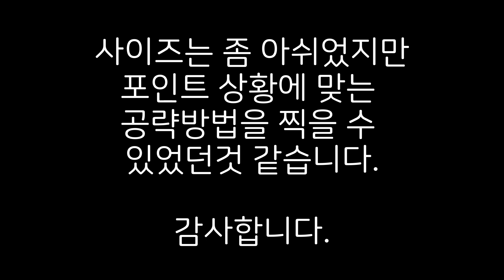#73.포인트상황에 맞는 배스낚시 방법을 평소에 안프로가알려줄게요( 배스낚시 배스루어채비 루어낚시 ) Lure Rig Bass Fishing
포인트 상황에 가장 적절한 공략법을 자연스럽게 구사할수 있는 다양한 방법을 알아야 한다는 영상을 남겨봅니다.